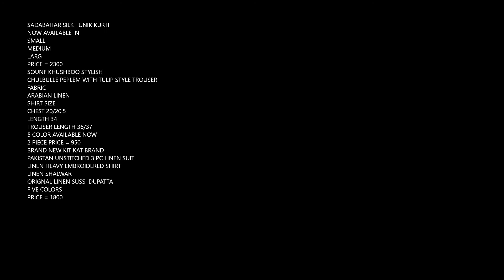CHULBULLEE PEPLEM & SILK KURTI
CHULBULLE PEPLEM WITH TULIP STYLE TROUSER
FABRIC
ARABIAN LINEN
SHIRT SIZE
CHEST 20/20.5
LENGTH 34
TROUSER LENGTH 36/37
5 COLOR AVAILABLE NOW
2 PIECE PRICE = 950
SADABAHAR SILK TUNIK KURTI
NOW AVAILABLE IN
SMALL
MEDIUM
LARG
PRICE = 2300